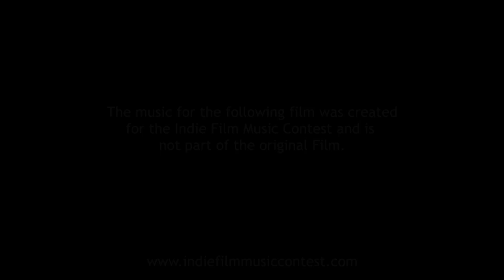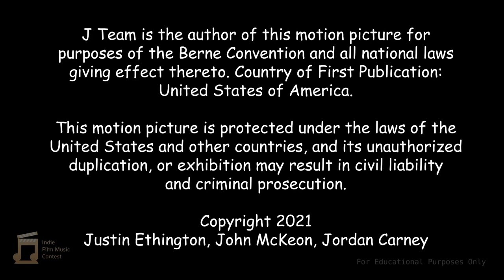Slice of Adventure - Rescore by Christopher Nielsen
This was my 2024 rescore submission to the IFMC competition. I had a lot of fun with this one.
# IFMC24
Original Film by: Justin Ethington, Jordan Carney and John McKeon

Drop by my web site to learn more about my music or to collaborate